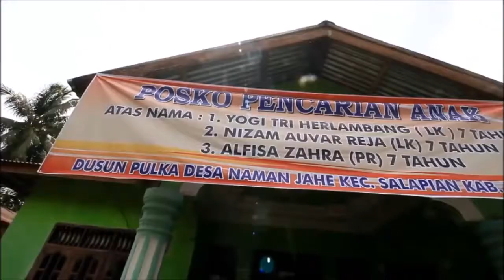Mengungkap Misteri Hilangnya 3 Bocah di Langkat Sumatera